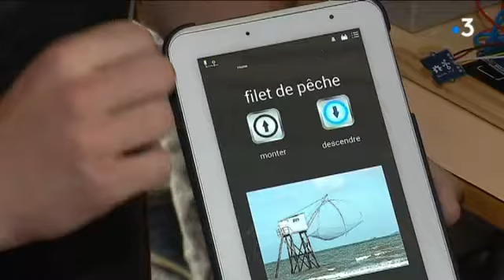Olympiades sciences de l'ingénieur à La Rochelle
Laurence Couvrand, Joël Bouchon et Bénédicte Biraud
Intervenants : Nicolas Allera, Elève en terminale Sti 2d au lycée Paul Guérin de Niort; Tanguy Lafourcade, Elève en terminale Sti 2d au lycée Charles Coulomb d'Angoulême; Angélique Martin
Membre du jury, responsable logistique chez Alstom